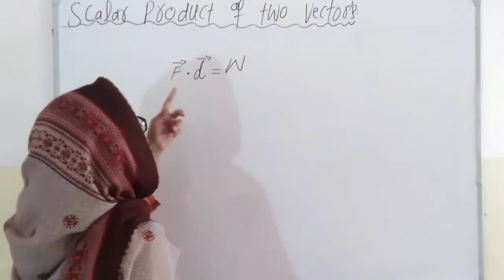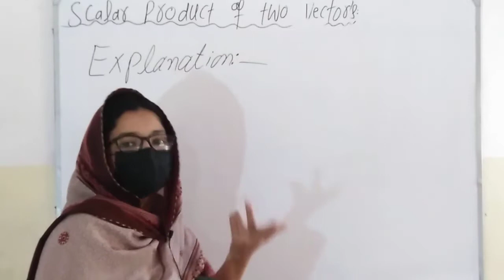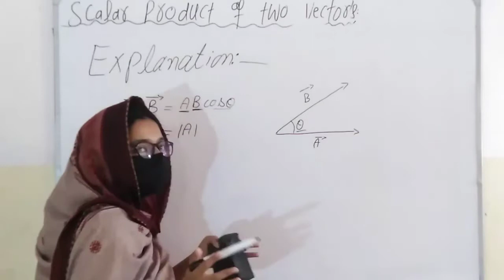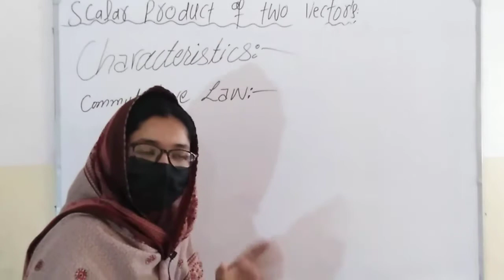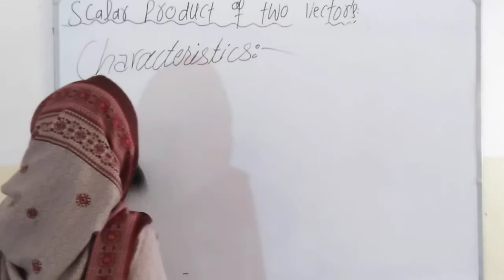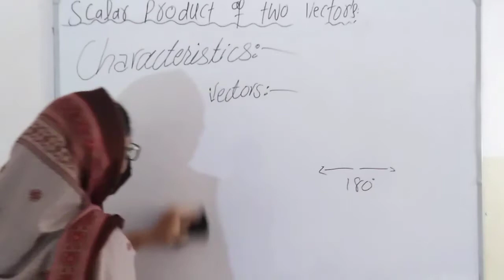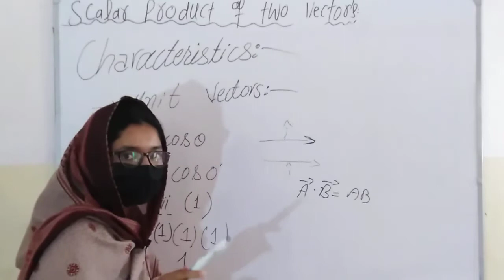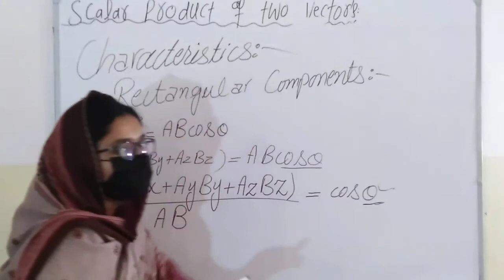Scaler Product or Dot Product of Two Vectors.||advance knowledge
Topic.
Scaler or Dot Product of Two Vectors.
Physics :unit 02
Class :1st year.